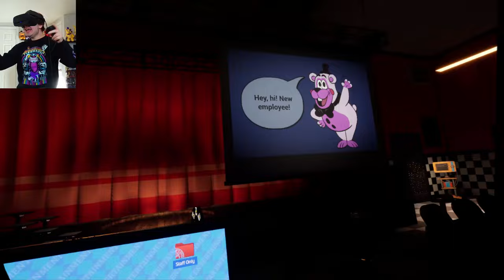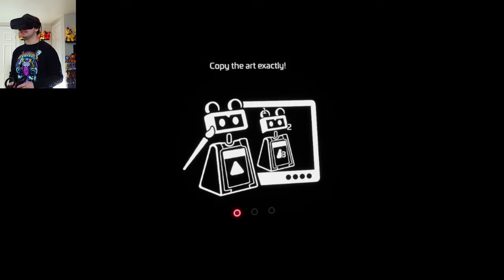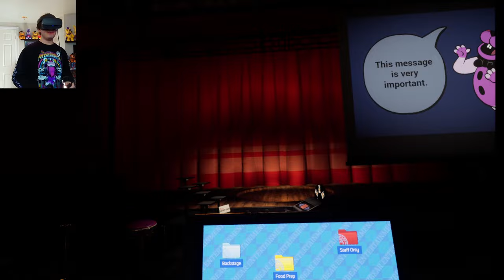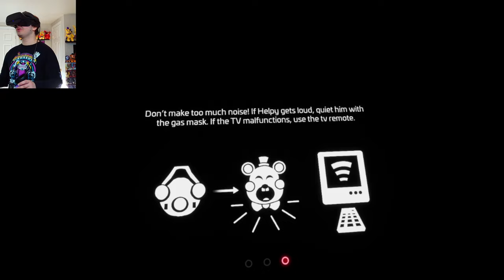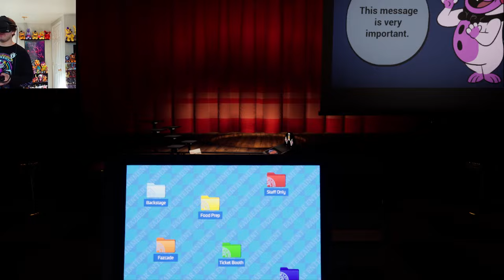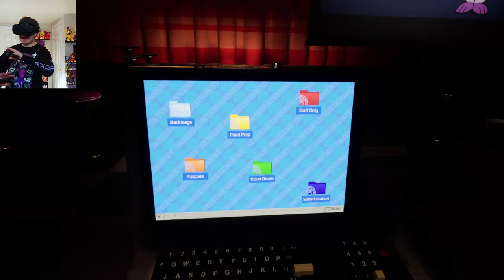FNAF HAS NEVER BEEN THIS TERRIFYING! | FNaF: Help Wanted 2 - Part 1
Five Nights at Freddy's (FNAF) VR Help Wanted 2 - Part 1!